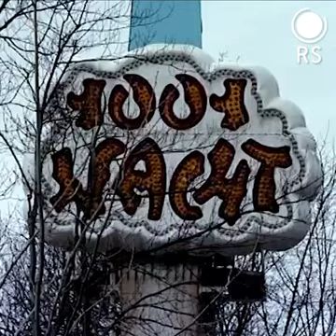Why dont you christians make a video on this?